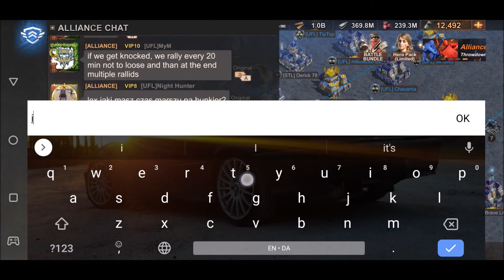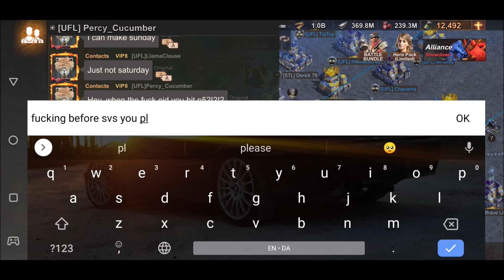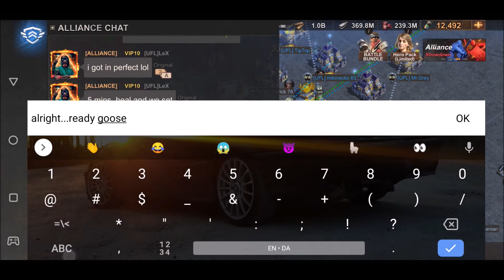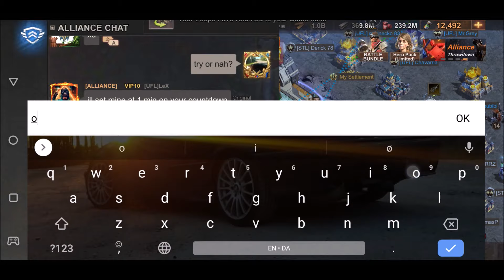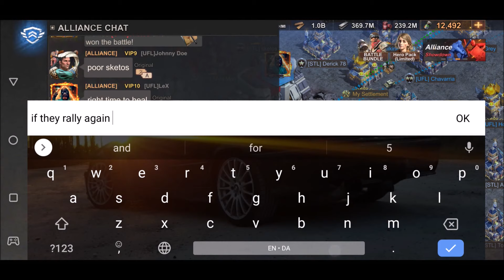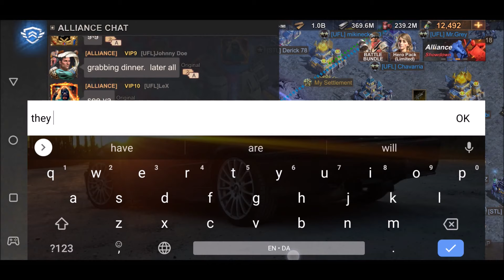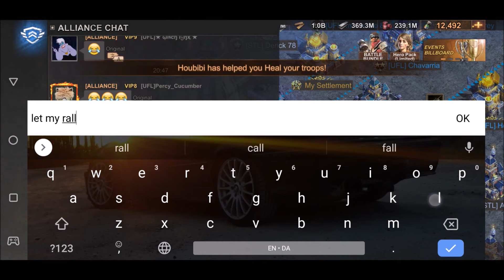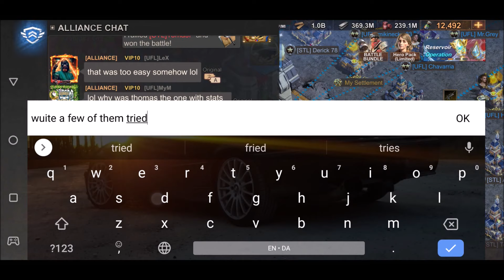State Of Survival friendly Bunker fight